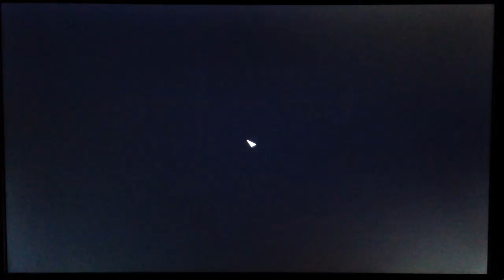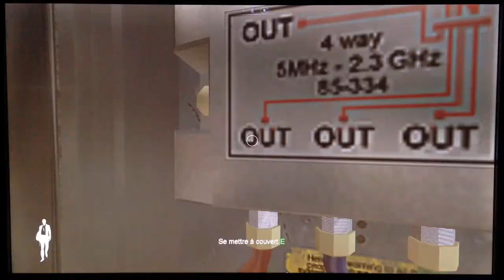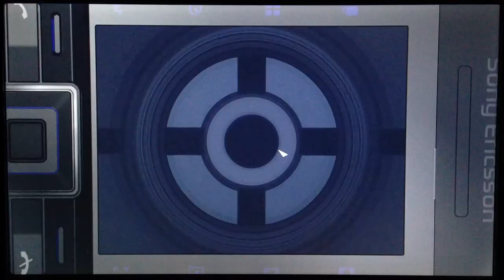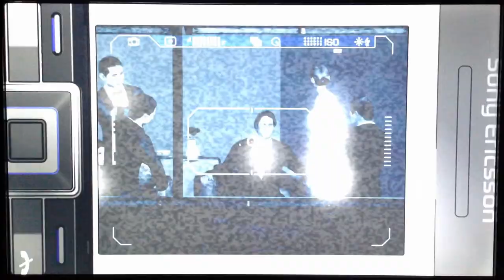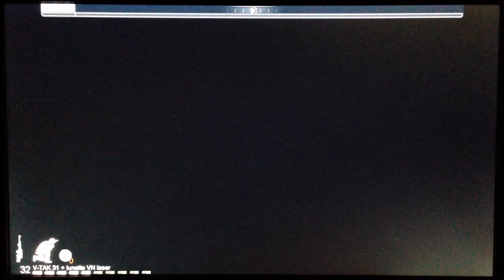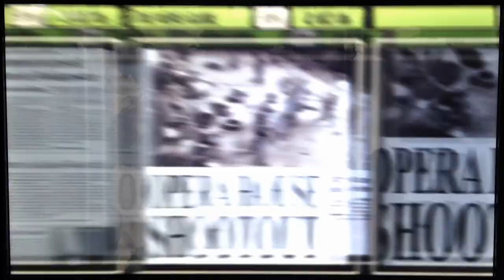Let's Play 007 Quantum Of Solace #3